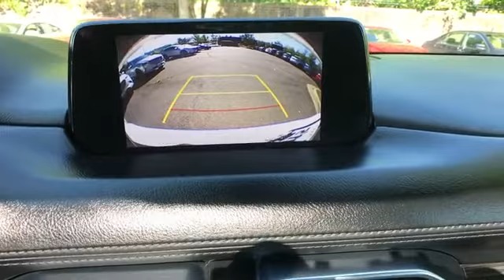Used 2017 Mazda CX-5 Grand Touring Alexandria, Arlington, Springfield, Woodbridge, Annandale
2017 Mazda CX-5 Grand Touring JM3KFBDL1H0207331 Video

This 2017 Mazda CX-5 Grand Touring JM3KFBDL1H0207331 is full of phenomenal features such as: